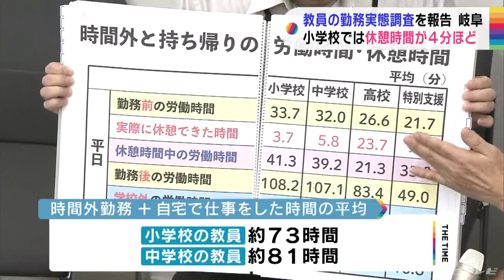勤務時間中の休憩時間の平均が４分足らず…教職員組合がアンケート調査を公表 岐阜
岐阜県の小学校では、教員の勤務時間中の休憩時間が平均で4分足らずだったことが教職員組合のアンケート調査で明らかになりました。
このアンケート調査は岐阜県の教職員組合が実施したものでおよそ1200人が回答。それによりますと、教員が学校で実際に休憩できた平均時間は小学校で4分、中学校で6分足らずだったということです。
また、学校での時間外勤務と仕事を自宅に持ち帰って行った時間の合計は、1か月に換算して小学校の教員で平均およそ73時間、中学校で平均およそ81時間となっていて、多くの教員が本来勤務時間内に行うべき仕事を休憩時間や時間外、さらには持ち帰りでこなしている実態がうかがえます。
会見した岐阜県教職員組合の長谷川督翁執行委員長は「教員は余裕がないと満足な教育はできない。教員の人数を増やしてほしい」と訴えました。